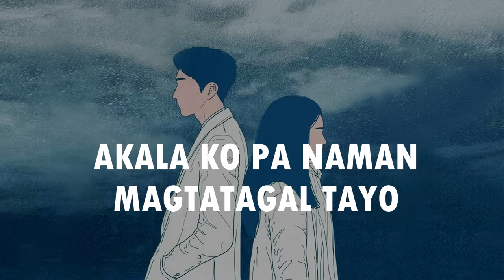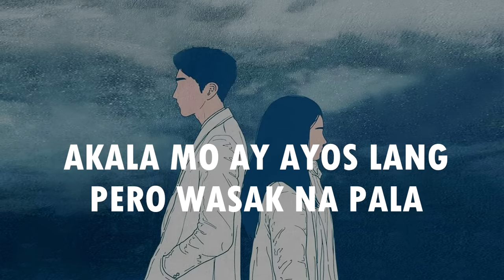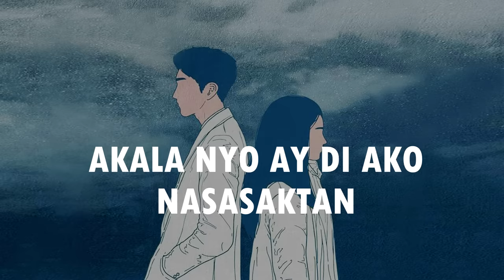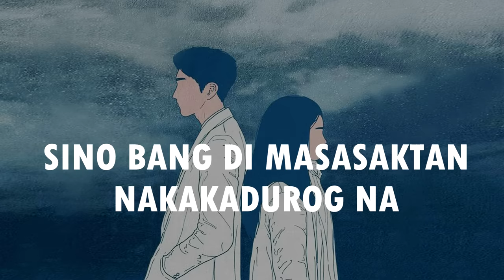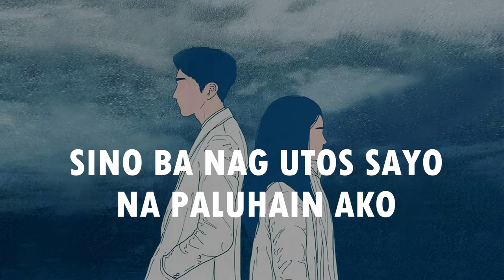Sobra Ng Sakit - Honjoms | Lyrics Video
Recorded @ Joms Recording Studio

Godbless